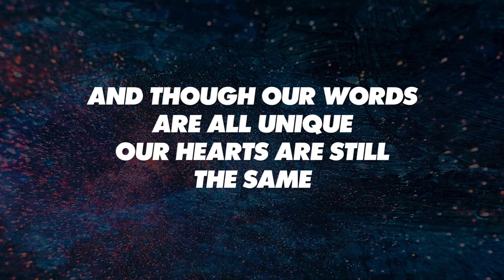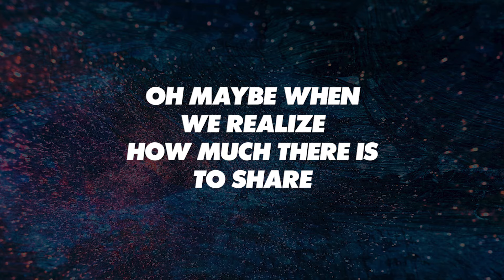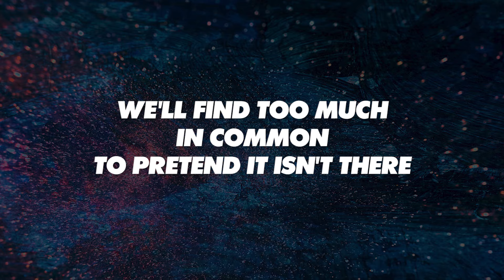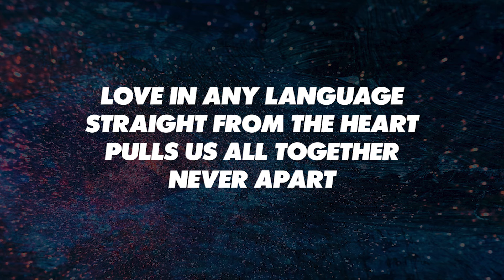LOVE IN ANY LANGUAGE - SATB (piano track + lyrics)